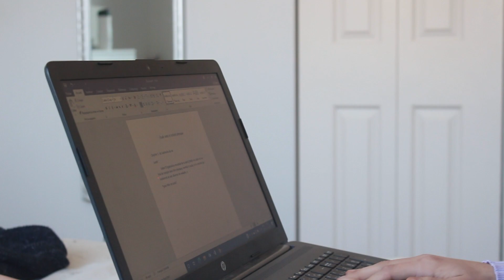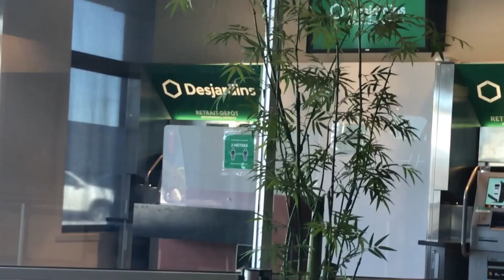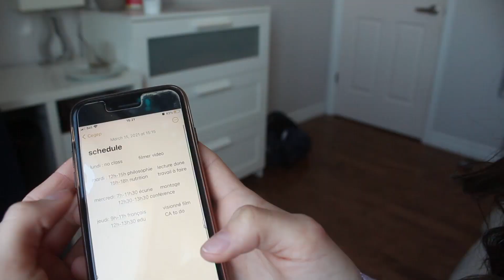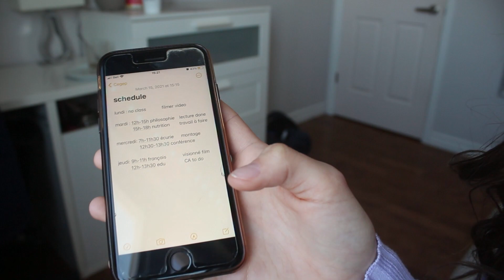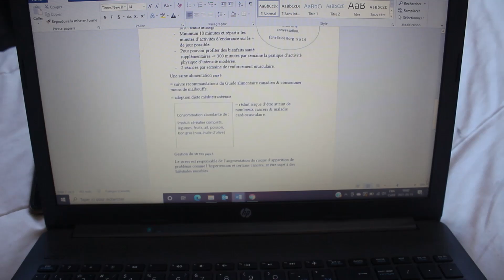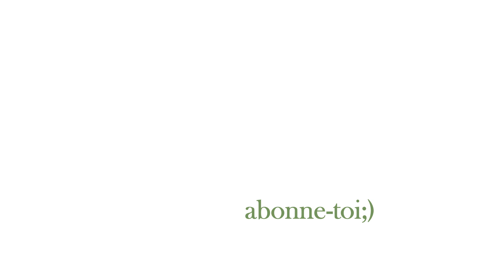VLOG: mi-session au cégep, organisation + app, GET ORGANIZED WITH ME for college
GET ORGANIZED WITH ME GUYS!! Aujourd’hui je vous reviens dans un vlog d’étude de mi-session! On aime ça les moi-session au cégep! (lol non c’est pas vrai) Dans ce vlog, je vous partage les app que j’utilise pour m’aider à étudier et aussi comment ce pass une journée d’étude dans ma no-session! J’espère que cette vidéo vous plaira:)
elo

équipement

camera: canon eos rebel t4i
trépied: optex black
ring light: neewer
carte SD: SD 16GO

FAQ
tu as quel âge?
// 18
tu viens d’où?
// Québec, Canada
es-tu aux études?
// oui à temps plein
tu fais quoi comme contenu?
// je suis une youtubeuse lifestyle de productivité et d’étude

Salut! Moi c’est Elodie, mais tout le monde m’appelle Elo. J’avoue que j’aime un peu mieux ça. J’ai 18 ans et je fais des vidéos sur youtube : vlog, lifestyle, productivité, cégep, haul, et bien plus.

1327! 1330?